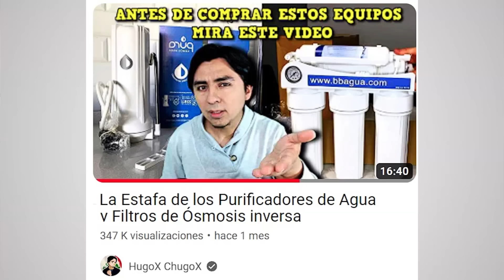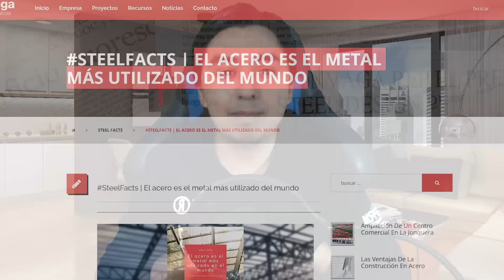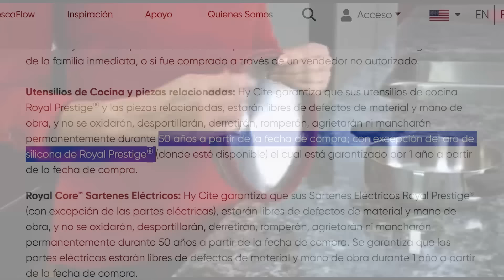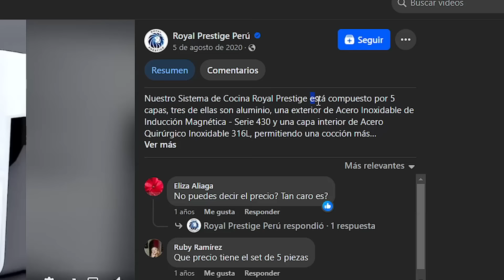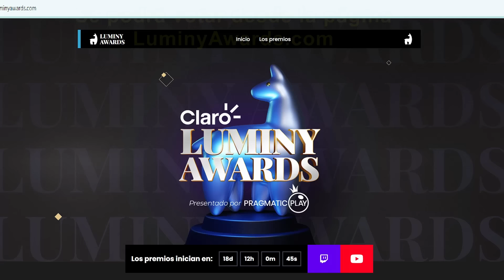🍲El Cuentazo de las OLLAS QUIRURGICAS ⚕️Los mitos del TEFLÓN 🍳y la Roca Volcánica 🪨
¿Pagarías 1500 dólares por un conjunto de cinco ollas? Existen en el mercado varias marcas de utensilios de cocina de alta gama que ofrecen sus productos mediante demostraciones a domicilio. Te dicen que con tus ollas y sartenes comunes te va a dar cáncer, que estas comiendo veneno, teflón y aluminio, y así te meten miedo para convencerte de comprar su caro producto que está hecho de acero grado quirúrgico. En este video vamos a contar que es el acero quirúrgico, y si realmente estas ollas cuidan tu salud o son puro cuento para sacarte plata.
00:00 intro
02:08 Que es el acero quirúrgico
03:09 Composición acero inoxidable
04:26 Composición Acero quirúrgico
06:51 Precio
07:48 Ventajas
10:01 Desventajas
11:11 El teflón
13:18 Roca Volcánica
13:50 Más engaños